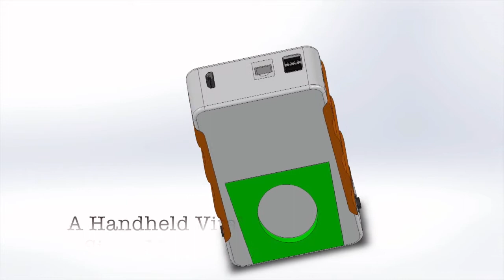Metix Ltd 1+1 min Pitch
Pioneering where emergency medicine begins